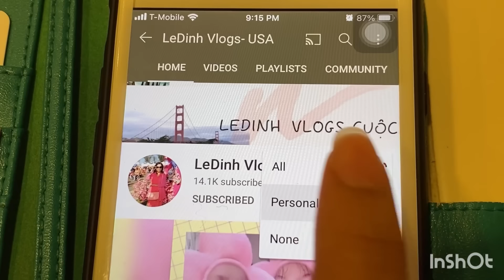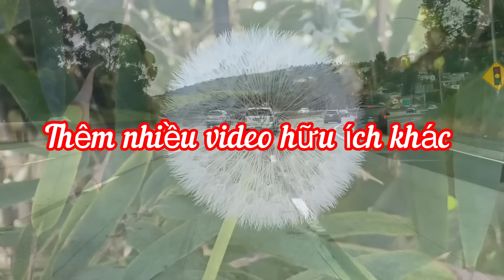#813]HOSPICE CARE hay HOME CARE? Bị LẤY NHÀ, TRẢ TIỀN khi QUA ĐỜI? AI KHÔNG BỊ THU HỒI TÀI SẢN?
LeDinhvlogsUSA#cuocsongmy#ANSINHXAHOI#SSI#SSA#IHSS